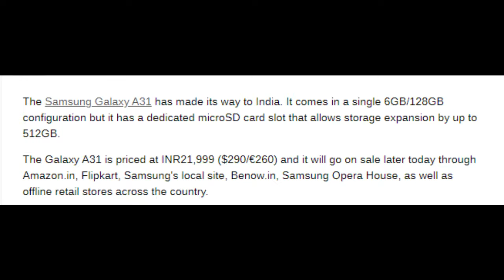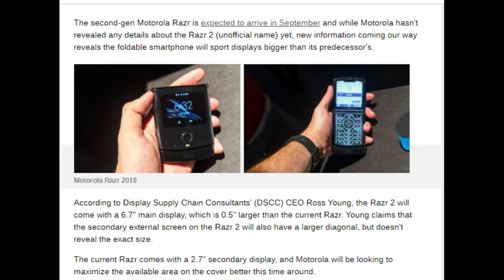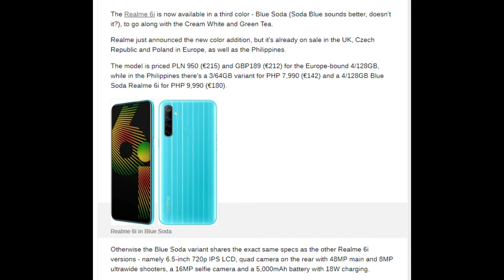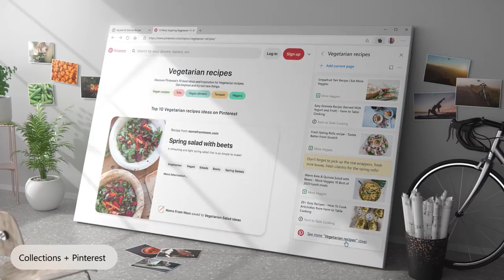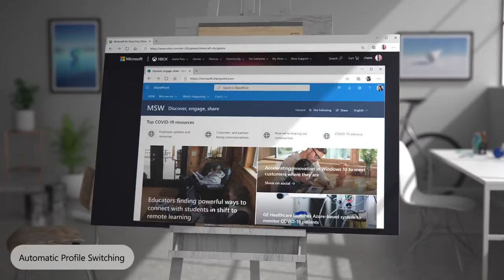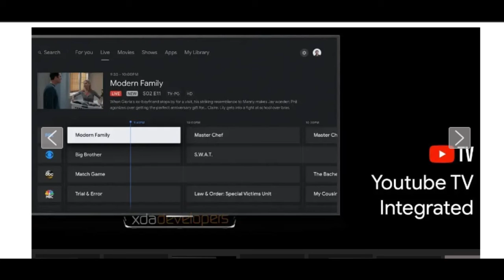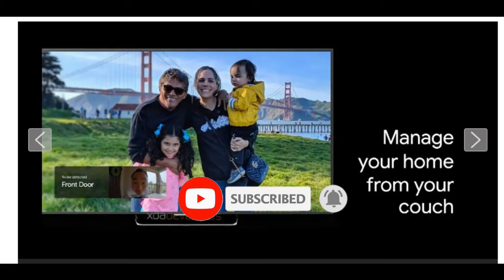Vivo X60s 5G,Google Android TV,Oppo A12 and A52, Realme X50t leak,Oppo Reno4 and Reno4 Pro,Redmi 9..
Hello friends welcome to "VINCE TECH NEWS".

Monitoring and understanding all the technical activity happening across the Wikimedia movement is a difficult and time-consuming task.

Offer sales

For purchase U.S

Apple iPhone 11 Pro Max

Oneplus 8 pro 5G

Samsung Galaxy S20 5G

For purchase India

Oneplus 8 5G SALE .

Samsung Galaxy A70

Mi 10 108MP SD 865 Processor, 5G Ready(Discount 3000)

Samsung Galaxy Z Flip

Oneplus 8 & 8 pro

OnePlus 7T Pro

OnePlus 7T

Samsung Galaxy M21

Apple MacBook Pro 13

Samsung Galaxy S20

Mi band 3

Samsung galaxy buds

Samsung galaxy A50